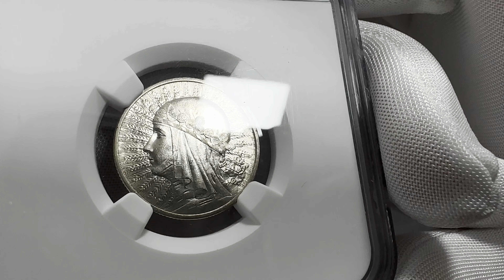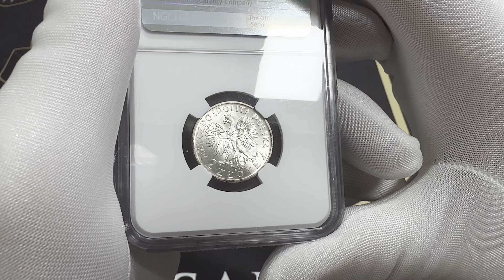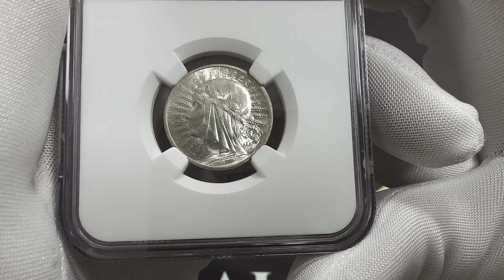Głowa Kobiety, 2 złote 1933 - NGC MS66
Okazowy egzemplarz.

Dobrze wybity z głęboko zarysowaną koniczyną, stanowiący najwyższy punkt reliefu.